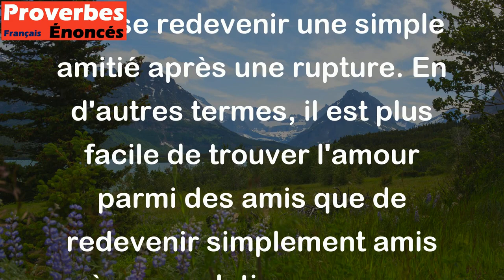L'amitié se finit parfois en amour, mais rarement l'amour en amitié. - Proverbe Français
Ce proverbe explique que, parfois, une amitié peut évoluer en une relation amoureuse, mais il est rare qu'une relation amoureuse puisse redevenir une simple amitié après une rupture. En d'autres termes, il est plus facile de trouver l'amour parmi des amis que de redevenir simplement amis après une relation amoureuse.